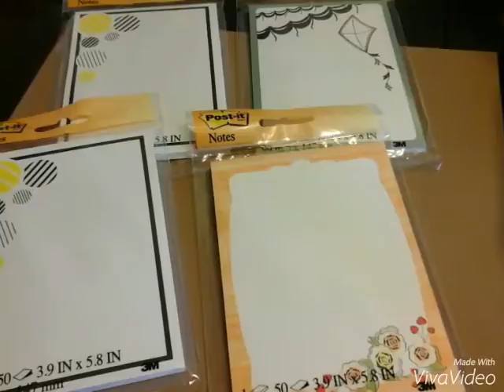Side show))))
Am testing this app to add pictures since my laptop isnt working well please let me know if you like the show tfw huggz